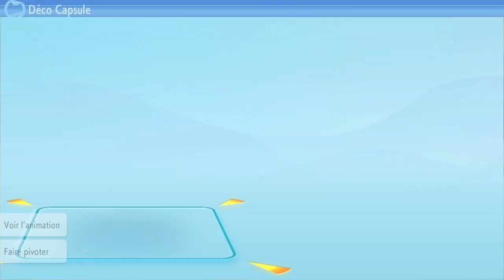Pokémon Diamant Etincelant - #07 - Le Commandant Jupiter! [Let's Play]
6eme épisode du Let's Play sur Pokémon Diamant Etincelant! Le Remake des Versions Diamant Et Perle! Le Badge de Vestigion en poche, nous partons pour Unionpolis! Mais avant ca, il va falloir se procurer une Bicyclette, et le vendeur a quelques problèmes avec la Team Galaxie!

-Jeu: Pokémon Diamant Etincelant (2021)
-Genre: Rpg
-J'y joue sur: Nintendo Switch

Timecode:

-0:00 : Intro
-0:28 : Début de la vidéo
-1:54 : Rencontre avec Cynthia!
-3:19 : Le Bâtiment de la Team Galaxie!
-11:15 : Le Commandant Jupiter!
-18:48 : On récupère une Bicylclette!
-21:51 : La Piste Cyclable!
-33:25 : Outro